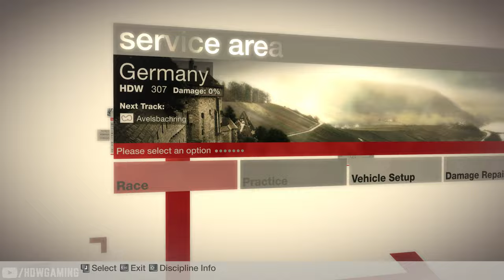Colin McRae DiRT in 4K - Career - #24 Scorpion Trier Crossover Trophy - Pro Difficulty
Colin McRae DiRT career: Tier 3 Scorpion Trier Crossover Trophy. No commentary walkthrough on pro difficulty. 4K windows 10 gameplay.